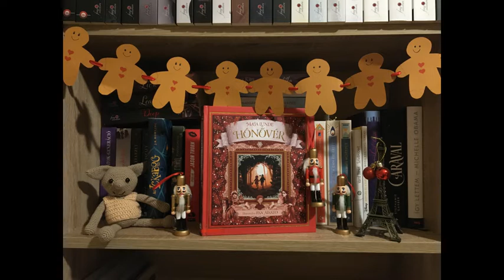Maja Lunde: Hónővér - 9. fejezet